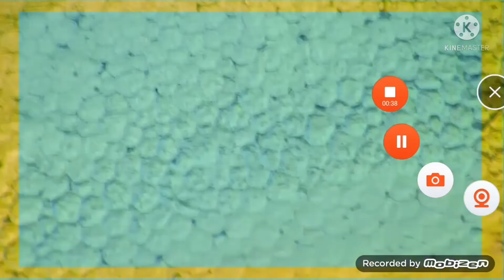sean and ben mcoy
here is all the scenes that play sean and ben mcoy